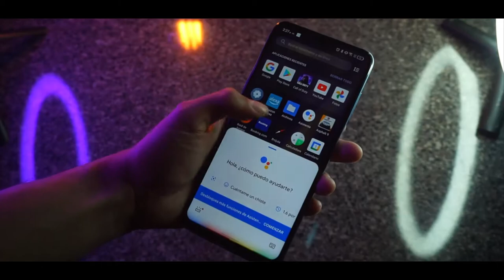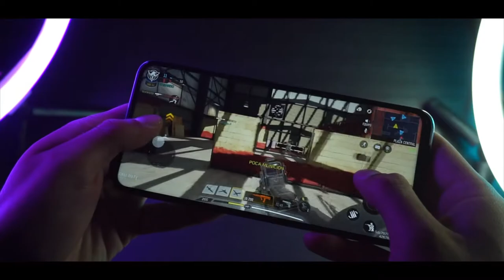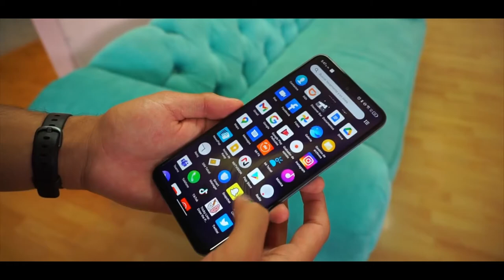¿Qué es tener un TCL 20L? / Análisis completo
El TCL 20L es un smartphone de precio económico que se presenta en el mercado como un gama media con características muy completas y realmente interesantes.
Cuéntame qué opinas, ¡muchas gracias!.